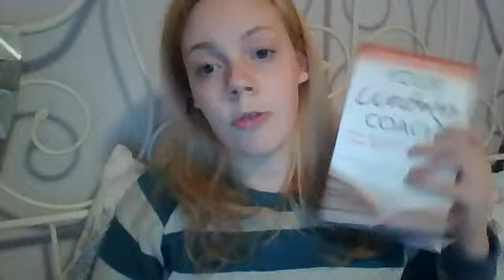New Schedule and Helpful Writing Books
Sorry this is late and sorry my voice is so croaky and sorry this is SO LONG!